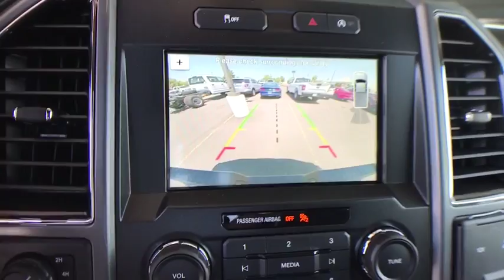2018 Ford F-150 Centennial CO, Littleton CO, Fort Collins CO, Greeley CO, Cheyenne WY JFD43338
2018 Ford F-150
2018 Ford F-150 4WD SUPERCREW - Stock#: JFD43338 - VIN#: 1FTFW1EG3JFD43338

O'Meara Ford
400 W. 104th Ave.

As much as it alters the road, this tough Truck transforms its driver... Great MPG: 22 MPG Hwy* New Inventory*** 4 Wheel Drive!!!4X4!!!4WD* All the right toys!! Safety equipment includes: ABS, Traction control, Curtain airbags, Passenger Airbag, Stability control - With Anti-Roll...Other features include: Auto, Tilt and telescopic steering wheel, 4x4, Fuel economy EPA highway (mpg): 22 and EPA city (mpg): 16, 4 Doors...